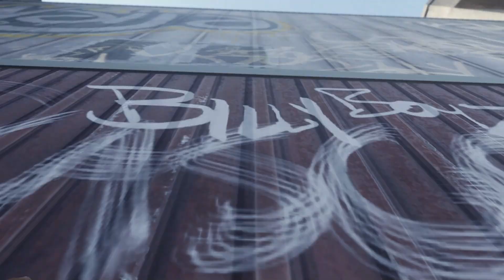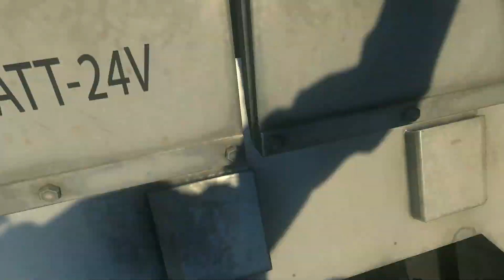Call of Duty Advanced Warfare Walkthrough Gameplay MISSION 3 - TRAFFIC (COD AW)